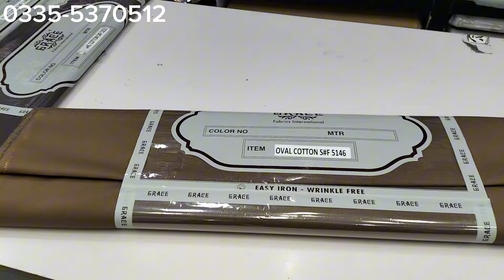Grace Premium Cottons on Sale ! Yarn dyed liquid ammonia American wrinkles free special offer